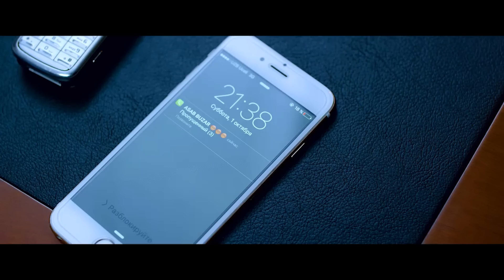Davron Ergashev & Jamila G'ofurova - Bidir-bidir (Official Music Video)